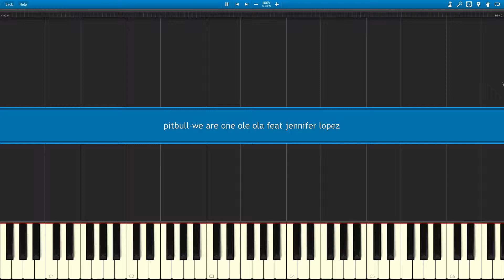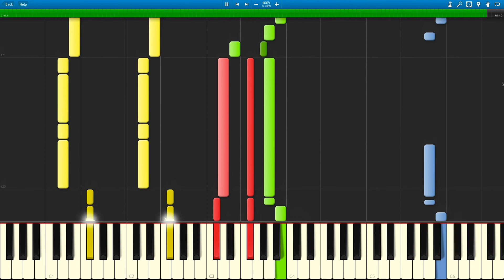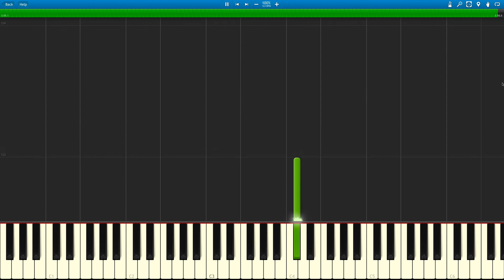Pitbull-We are one ole ola feat jennifer lopez piano version